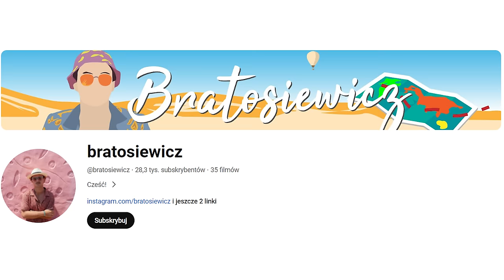POLAK którego spotkałem w Somalii (Mogadishu)